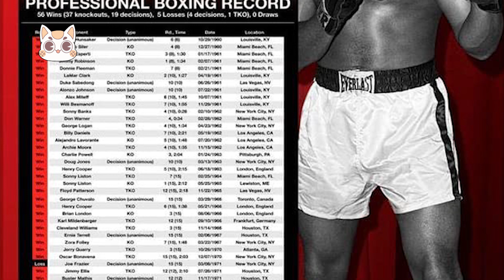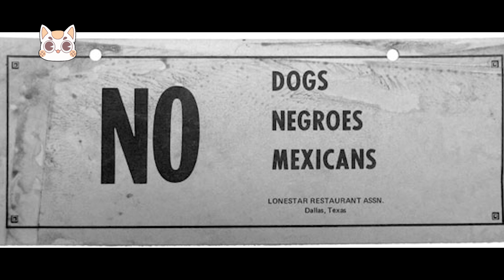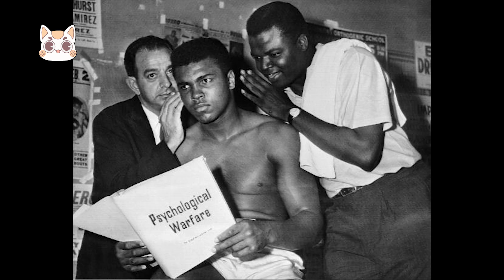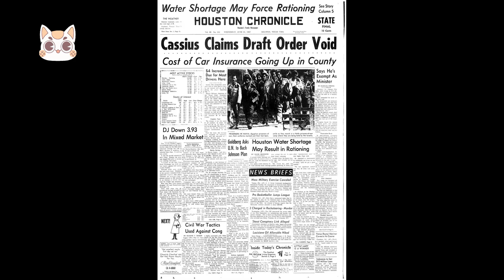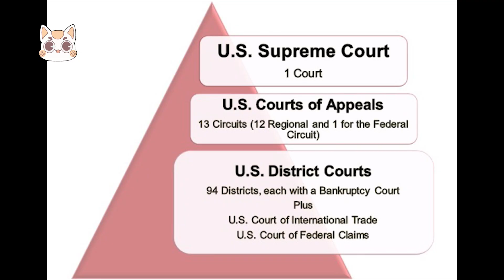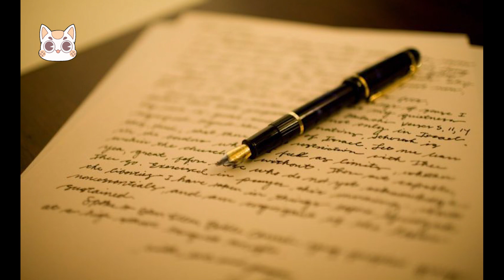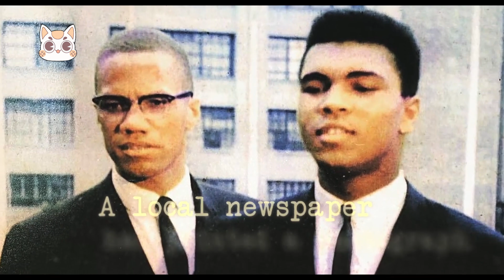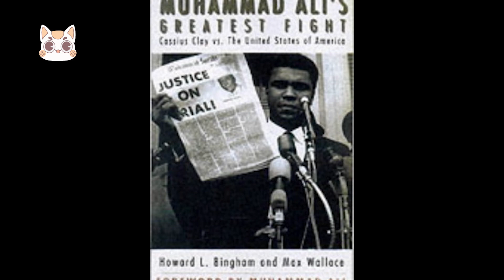[แมวเล่าเรื่อง] Muhammad Ali - โคตรแชมป์หัวใจทรนง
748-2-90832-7 กสิกรไทย

สติ๊กเก้อร์ LINE แมวเล่าหนัง